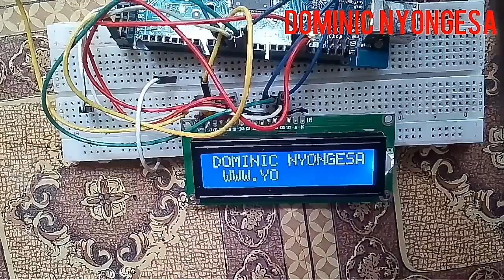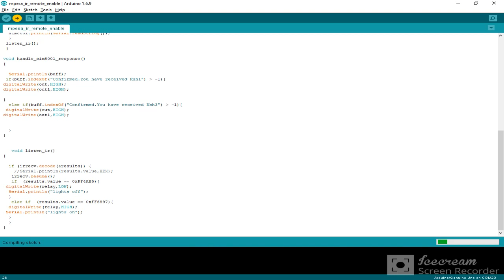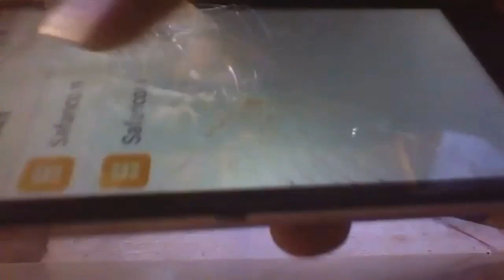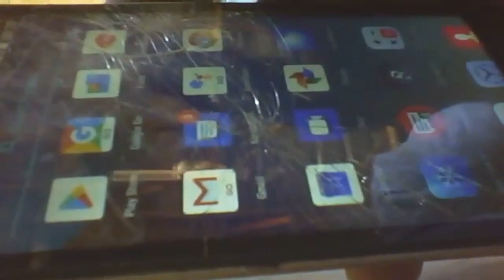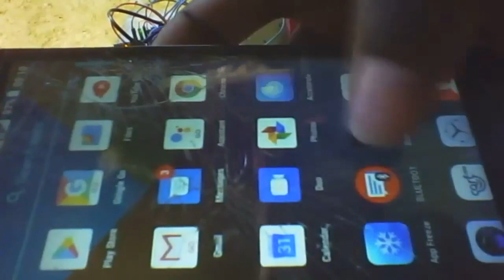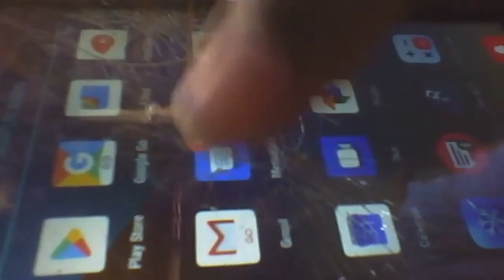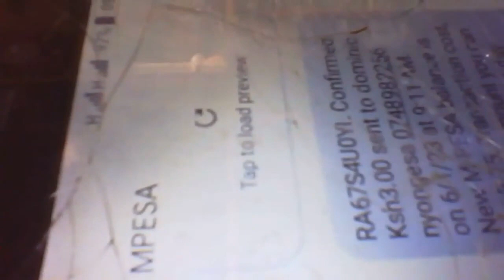Arduino Mpesa IR remote control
#5#220v ac bulb

#6#ir sensor